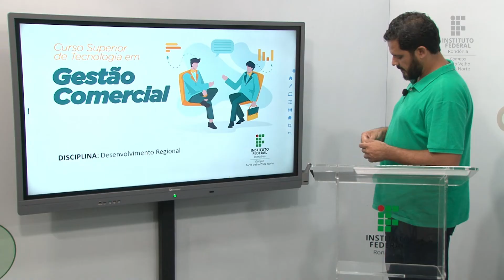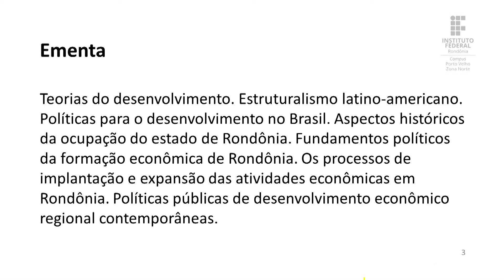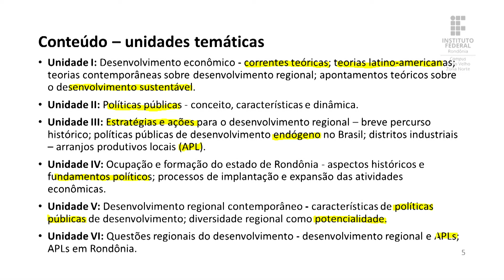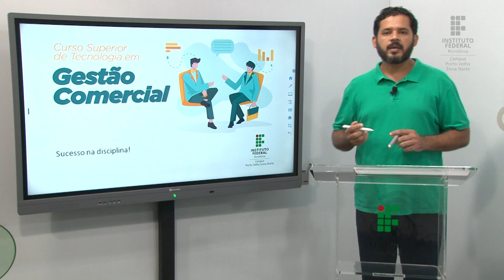Desenvolvimento Regional - Aula de Apresentação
Prof. M.e Carlo Filipe Raimundo